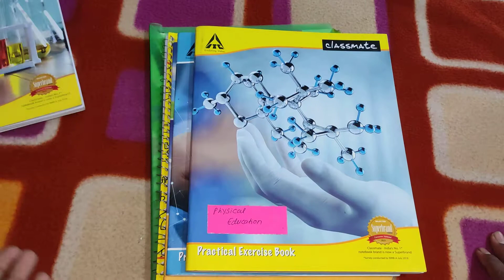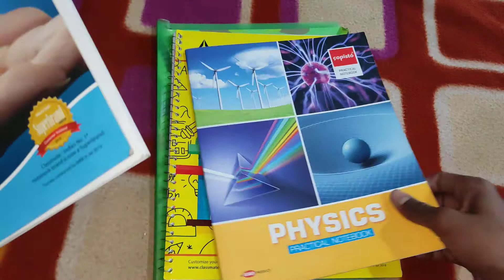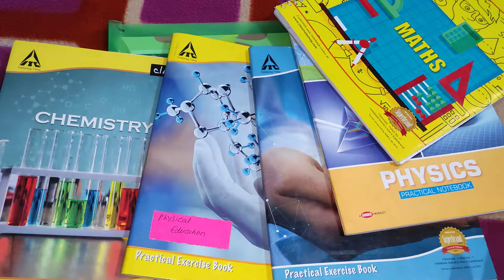how to make practical copy of class 12 class 12 ki practical copy kaise banaen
how to make practical copy of class 12 how to make practical copy of class 12 class 12th practical copy kaise banaye